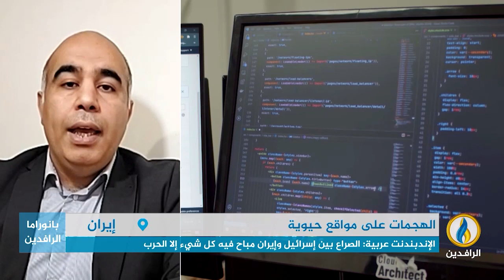مداخلة الكاتب السياسي أحمد مطير بشأن الهجمات التي تعرضت لها مواقع حيوية عسكرية في إيران